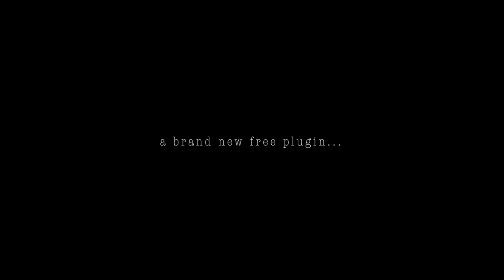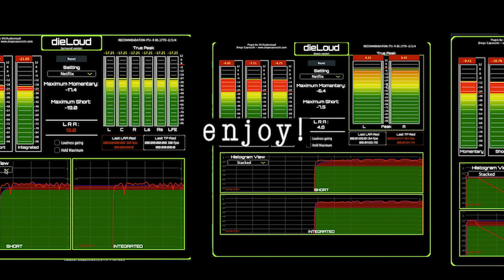Free Plugin OSX/WIN: dieLOUD (Loudness Meter plugin) - AAX, VST3, AU - DOWNLOAD LINK IN DESCRIPTION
"dieLOUD" is LOUDNESS METER plugin. For broadcasting and audio postproduction (NETFLIX, AMAZON VIDEO, YOUTUBE, ITU BS.1770)

Here you can download all the 34Audiovisual plugins!